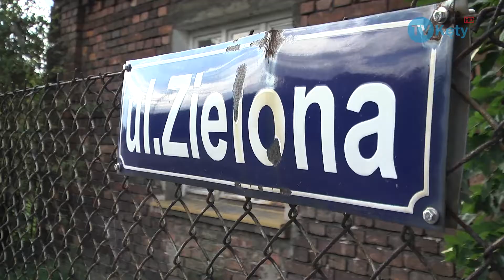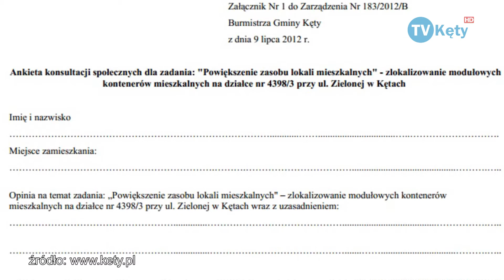Mieszkania zastępcze TVKęty